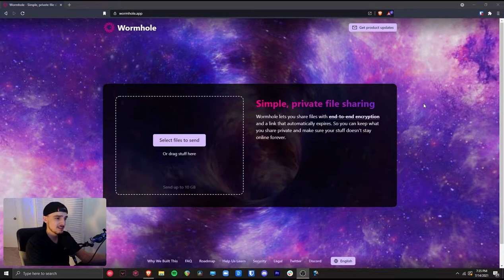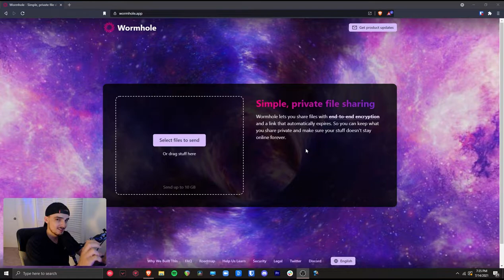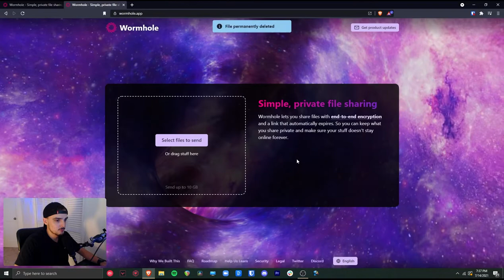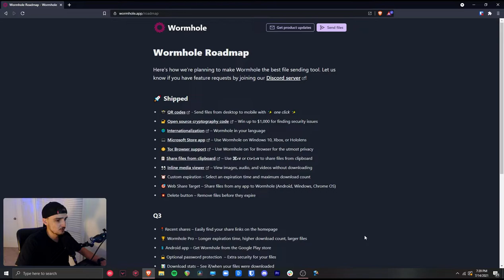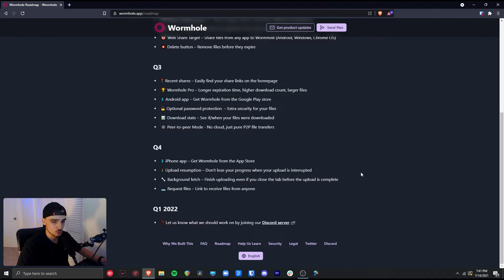Send large files for free — Wormhole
Wormhole is the best way to send files online. It's simple, private, and free to use

Video Timestamps:
▪ Introduction: 0:00
▪ Sending/receiving files: 1:15
▪ Upcoming features: 3:07
▪ Discord community: 4:05